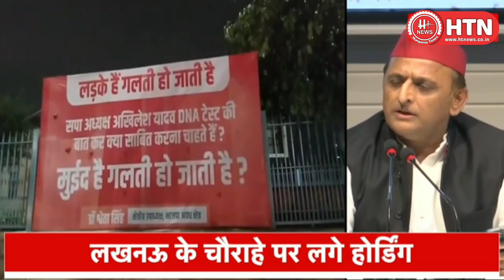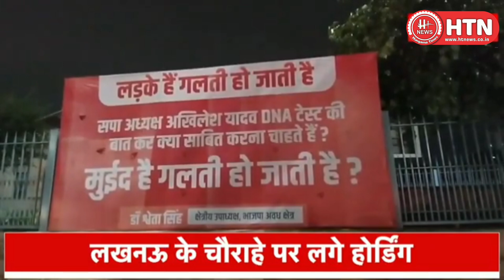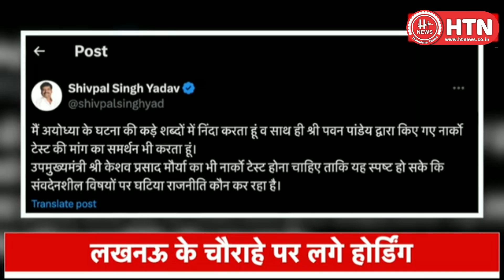Ayodhya Rape Case पर शुरू हुआ Poster War,Akhilesh Yadav के DNA टेस्ट की मांग पर BJP ने लगाई होर्डिंग